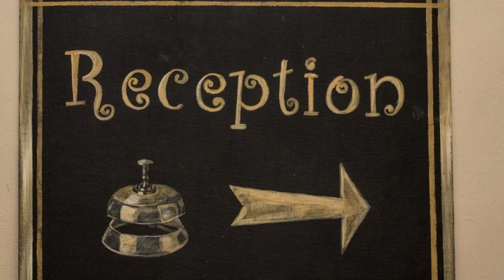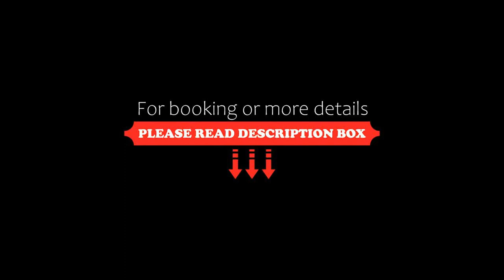Hotel Florenz, Finale Ligure, Italy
About Property:
This property is 14 minutes walk from the beach. Less than 1 kilometre from a quiet Ligurian beach, and a short walk from Finale Ligure’s medieval historic centre, Hotel Florenz is set in a former 18th century monastery.
The Florenz invites you to relax in the spacious garden or by the outdoor swimming pool, before or after venturing in excursions in the surroundings. In summer the hotel provides a free shuttle bus to ...
Property Type: Hotel
Address: Via Brunenghi 124, 17024 Finale Ligure, Italy
Searching For
1. Hotel Florenz - Finale Ligure - Italy
2. Hotel Florenz - Finale Ligure - Italy Address
3. Hotel Florenz - Finale Ligure - Italy Rooms
4. Hotel Florenz - Finale Ligure - Italy Amenities
5. Hotel Florenz - Finale Ligure - Italy Offers and Deals
Audio Credit:
Track Title: Blank Slate
Artist: VYEN